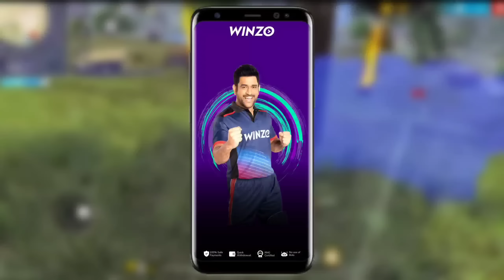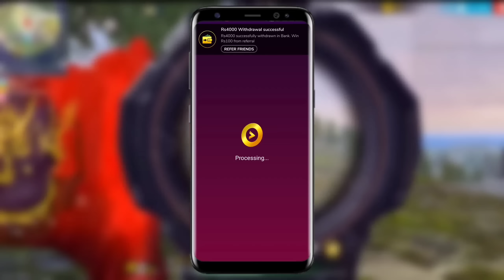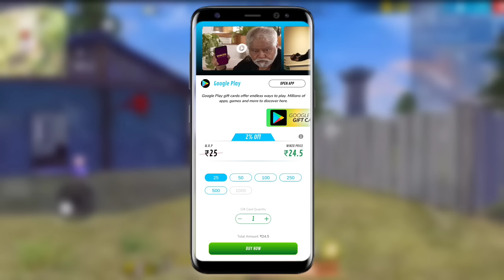🔥 I GOT NEW HEARTEN EMOTE FREE FIRE IN TAMIL 💘 VALENTINE EMOTE | SUPER LOVE EVENT FREE FIRE IN TAMIL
ABOUT THIS VIDEO :

🔥 I GOT NEW HEARTEN EMOTE FREE FIRE IN TAMIL 💘 VALENTINE EMOTE | SUPER LOVE EVENT FREE FIRE IN TAMIL- para SAMSUNG,A3,A5,A6,A7,J2,J5,J7,S5,S6,S7,S9,A10,A20,A30,A50

Free Fire Top Country :
1.Garena Free Fire Indonesia Live
2.Garena Free Fire Brazil Live
3.Garena Free Fire Brasil Live
4.Garena Free Fire India Live
5.Garena Free Fire Singapore Live
6.Garena Free Fire Thailand Live

★ I got New valentine emote free fire in tamil
★ New emote free fire in tamil
★ New hearten emote free fire in tamil
★ Super Love emote free fire
★ Super love event free fire in tamil
★ Super love event free fire
★ be may valentine emote free fire in tamil

I got New hearten emote free fire in tamil
Super love event In tamil
I got New valentine's emote free fire in tamil
New super love event free fire in tamil

1) I got New hearten emote free fire in tamil
2) New hearten emote free fire
3) Super love event free fire
4) Super love Event free fire in tamil
5) I Got New valentine's emote free fire in tamil
6) Free Fire Event
7) Free Fire New Event
8) Ff New Event
9) New Event Of Free Fire
10) New Event In Free Fire
11) New Event Free Fire
12) Free Fire New Event Today
13) Today New Event
14) Today New Event Free Fire
15) How To Complete New Event Free Fire
16) How To Complete New Event In Free Fire
17) How To Complete Free Fire New Event
18) Ff New Event Today
19) New Event Ff
20) New Event Of Ff
21) Garena Free Fire New Event
22) Garena Free Fire New Event Today
23) New Event Garena Free Fire
 24) Free Fire Live
25) Free Fire